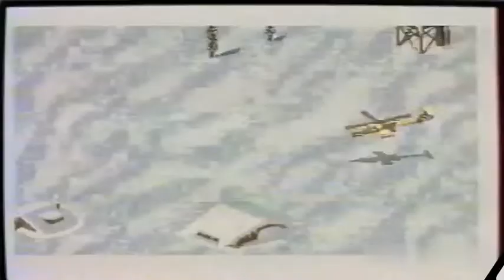Jungle Strike (test Megadrive - Televisator 2, 1993)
Test du jeu Jungle Strike sur Megadrive, dans l'émission Televisator 2 (1993).